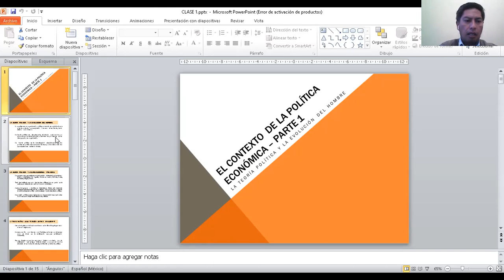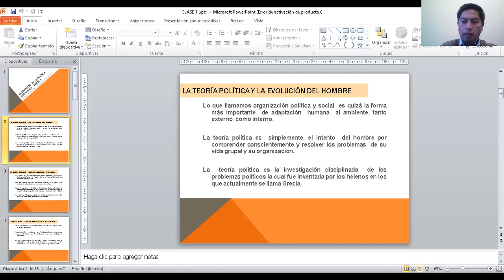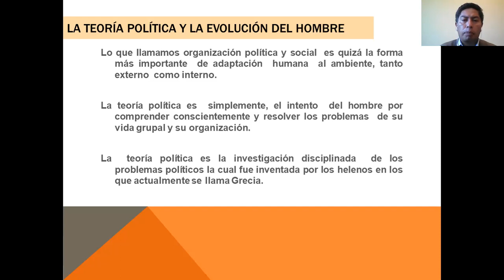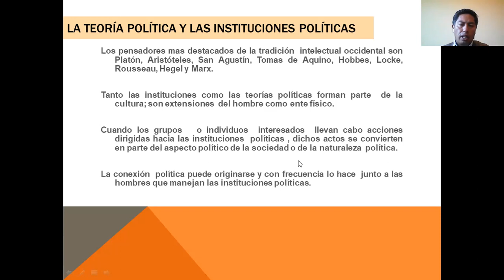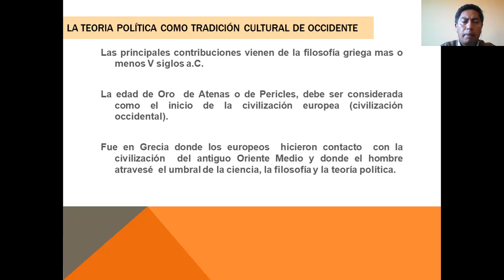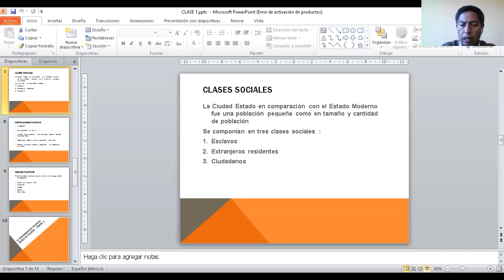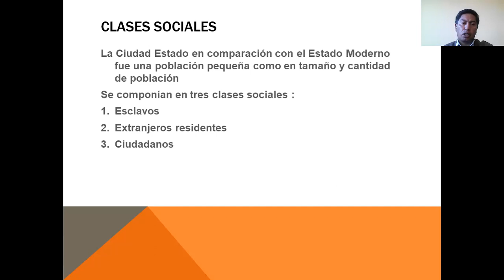CLASE 1 HISTORIA DE LA TEORÍA POLÍTICA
Lic. ROKY MARCELO VENEROS BARRIOS